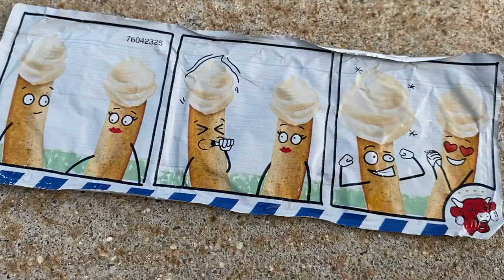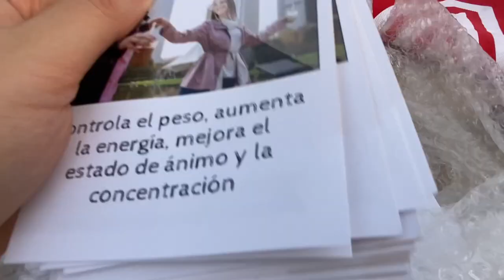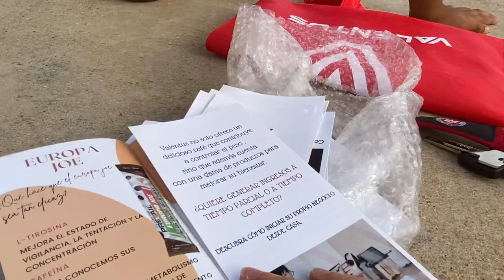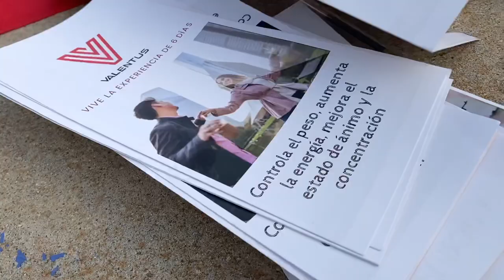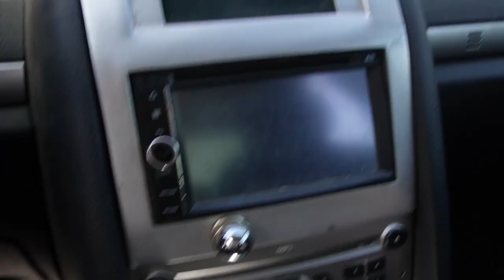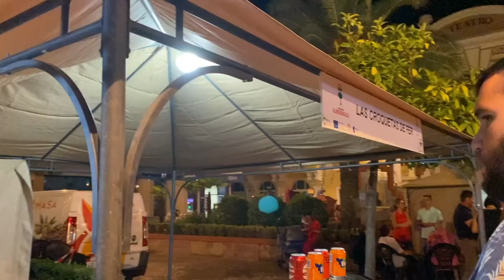REENCUENTRO con MI NOVIO 😍 tras 4 MESES sin VERNOS!! 😱 | Vlogs diarios 🍫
Aquí encontrarás vlogs familiares, tags, retos y bromas en familia!! 🤗

🎼La mayoría de la música que utilizo en los vídeos es de la biblioteca de youtube, de o de otras páginas sin copyright, como del canal de youtube Free Music YouTube
📷Grabo con Sony ZVE10 y ​Iphone 11.
⛔️No acepto faltas de respeto y todo comentario ofensivo será borrado sin previo aviso.